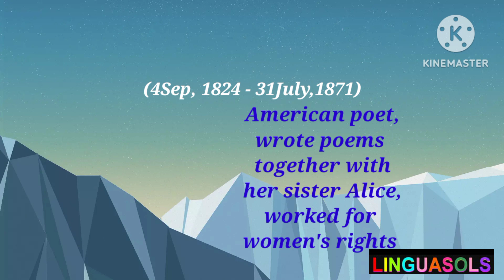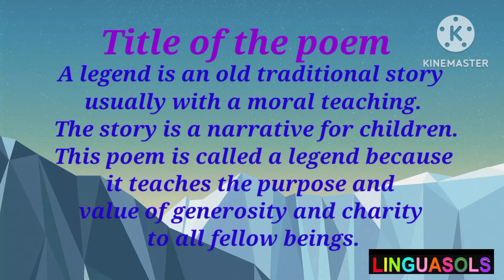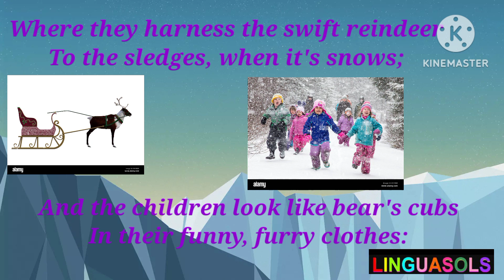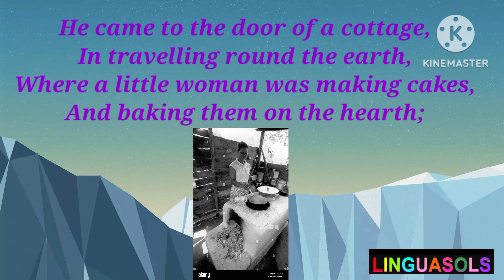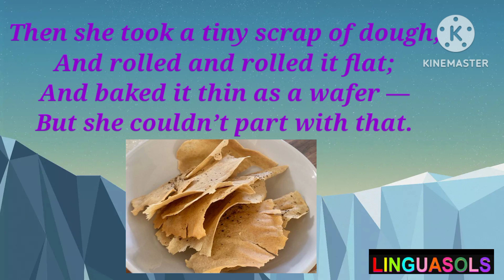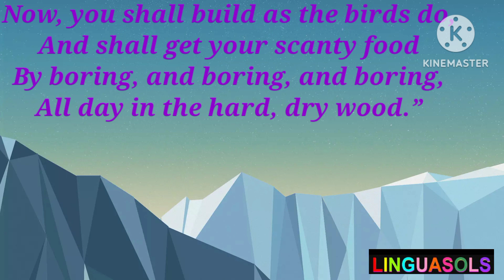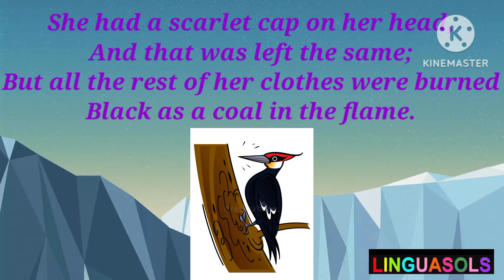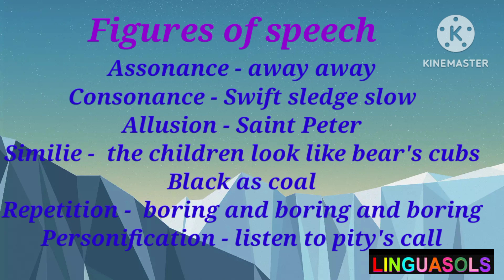The legend of the Northland/ theme/title/explanation/ literary devices/ English Hindi/Easy